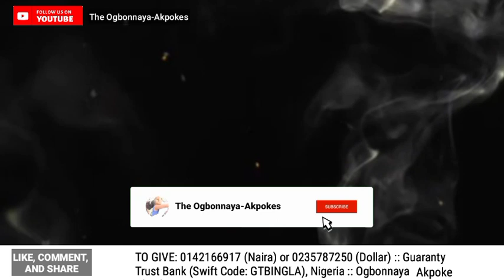SPEAK! 2023! Setting 2023 With Words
2023 is here and we have to speak over her!

Join us as we orchestrate 2023 with the word of the LORD.
Pray intentionally and intensely.

**Are you led to give a gift of love? Kindly do so:
1. THROUGH BANK TRANSFER

Account Number: 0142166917 (Naira) or 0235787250 (Dollar)
Bank Name: Guaranty Trust Bank, Nigeria
Swift Code: GTBINGLA

OR